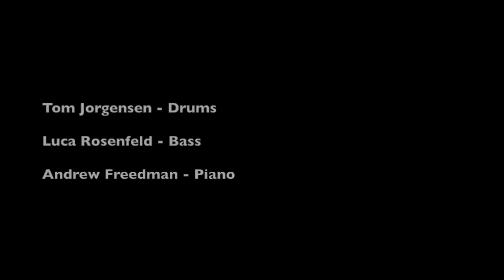Tom Jorgensen - Smada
Tom Jorgensen in Senior Recital performed at The New School for Jazz and Contemporary Music in New York City.

"Smada" - Written by Duke Ellington/Billy Strayhorn. Arranged by Tom Jorgensen

Tom Jorgensen - Drums
Luca Rosenfeld - Bass
Andrew Freedman - Piano